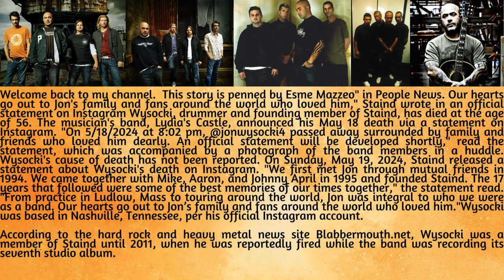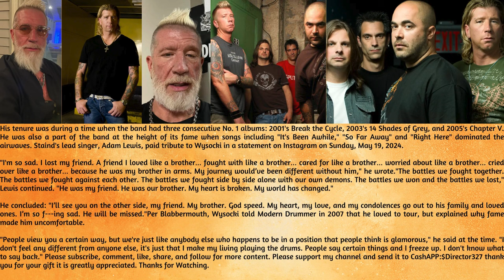Jon Wysocki, Original Drummer for Staind, Dead at 56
This story is penned by Esme Mazzeo" in People News. Our hearts go out to Jon's family and fans around the world who loved him," Staind wrote in an official statement on Instagram Wysocki, drummer and founding member of Staind, has died at the age of 56. The musician's band, Lydia's Castle, announced his May 18 death via a statement on Instagram. "On 5/18/2024 at 8:02 pm, @jonwysocki4 passed away surrounded by family and friends who loved him dearly. An official statement will be developed shortly," read the statement, which was accompanied by a photograph of the band members in a huddle. Wysocki's cause of death has not been reported. On Sunday, May 19, 2024, Staind released a statement about Wysocki's death on Instagram. "We first met Jon through mutual friends in 1994. We came together with Mike, Aaron, and Johnny April in 1995 and founded Staind. The 17 years that followed were some of the best memories of our times together," the statement read. "From practice in Ludlow, Mass to touring around the world, Jon was integral to who we were as a band. Our hearts go out to Jon’s family and fans around the world who loved him."Wysocki was based in Nashville, Tennessee, per his official Instagram account.

According to the hard rock and heavy metal news site Blabbermouth.net, Wysocki was a member of Staind until 2011, when he was reportedly fired while the band was recording its seventh studio album.